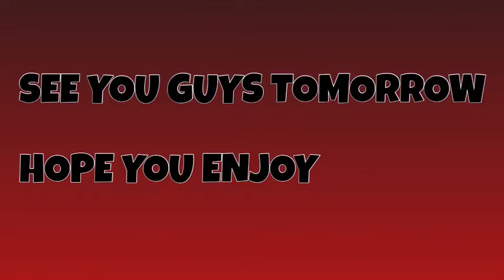Fortnite zone wars part 2